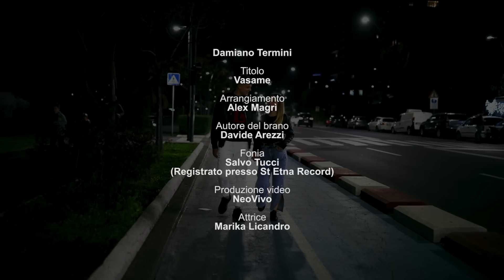Damiano Termini - Vasame ( Ufficiale 2018 )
Studi di registrazione : St Etna Record
Rec e Mix : Salvo Tucci
Arrangiamenti : Alex Magrì
Attrice : Marika Licandro